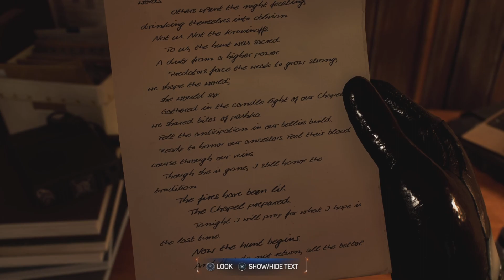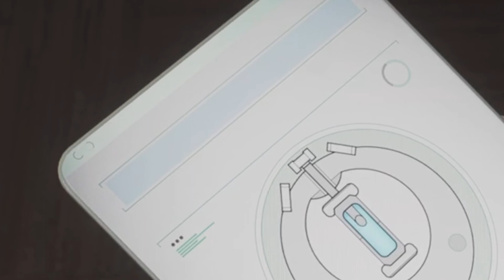Finding Kravin Spider Man 2 Part 9